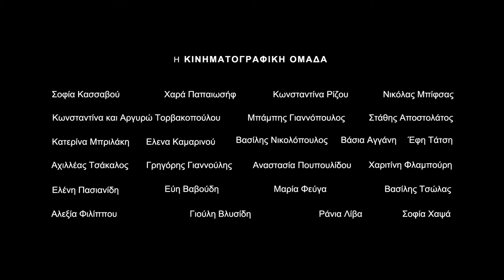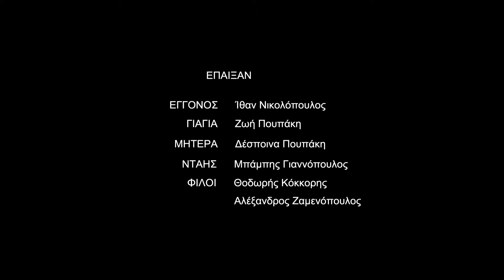2015YouthDOCs12GymAcharnon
The 12th Gymnasium of Acharnae (Olympic Village) participation in the 2015 Youth Docs project. A real personal story that highlights a different perspective of modern technology and its effect on our lives.